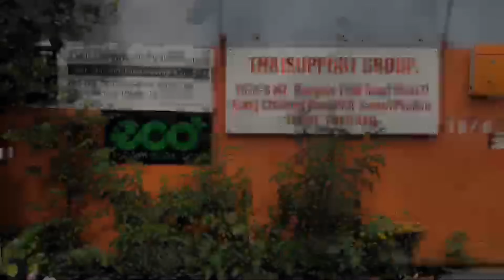น้องเจนตัดใจ